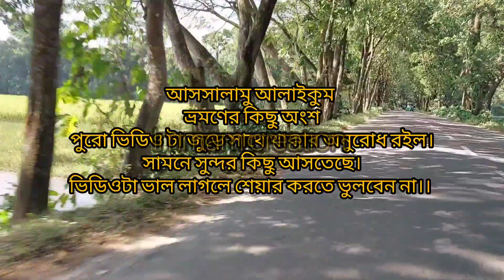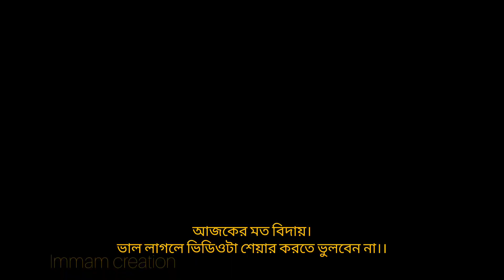২য় ভ্রমণের সুন্দর জায়গা গুলো।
আসসালামু আলাইকুম
২য় বার ভ্রমণের জায়গা গুলো ভাল লাগলে শেয়ার করে সাথে থাকবেন।